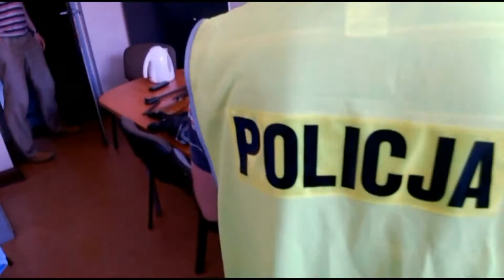Seryjni włamywacze zatrzymani - KPP Świecie